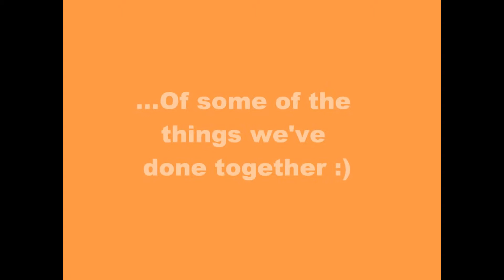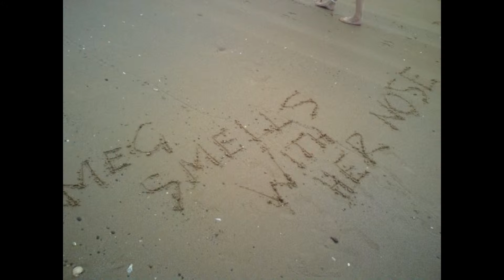A Happy Birthday Message For My Granny :)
This is a message for my Grandma on her Birthday :)

Songs:

Killer Queen - Queen
I'm Going Slightly Mad - Queen